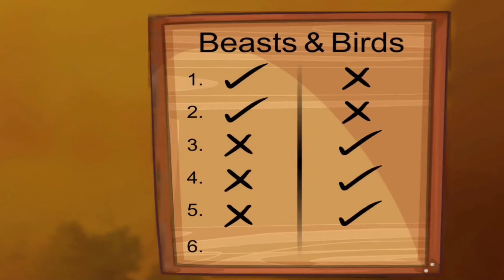The Bat The Beast And The Birds Full Story